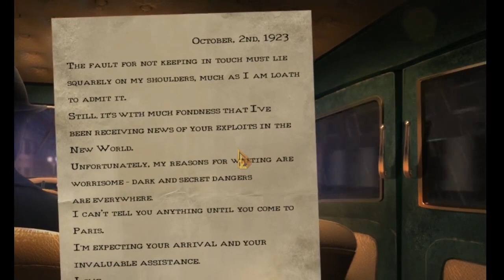Donna Brave And The Strangler Of Paris CE - Part 1 Let's Play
Donna Brave And The Strangler Of Paris CE